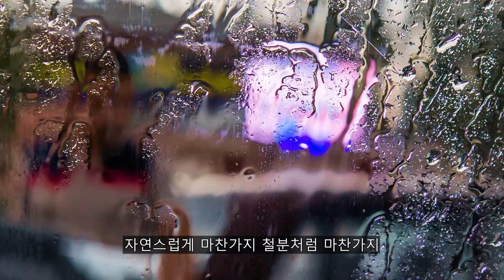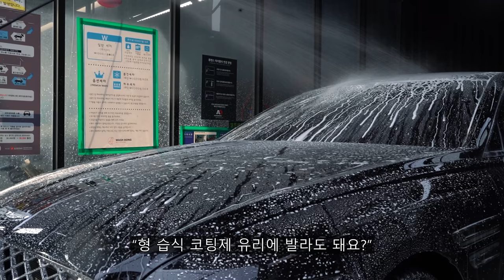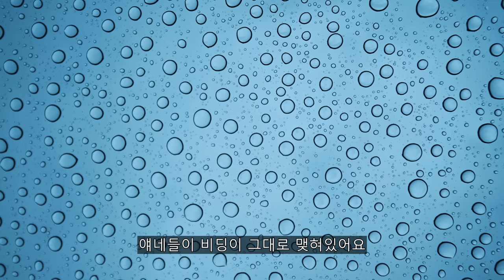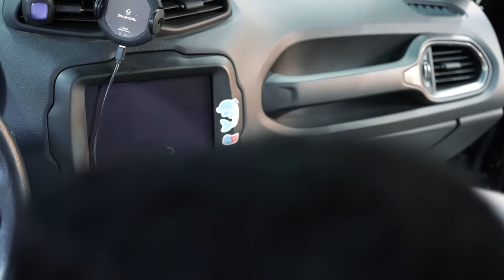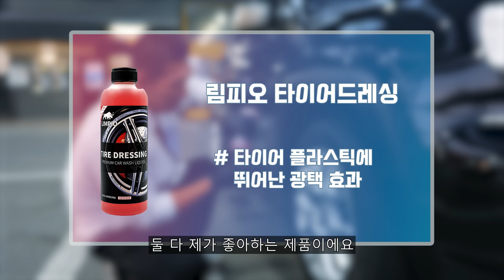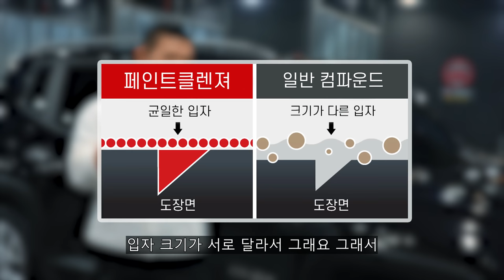자동차 실내 세차까지 포기한 차 살려내기 (Part. 2)(ENG)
겨울이 오고 지나갈 동안 자동세차만 했던 차를 봄 맞이 세차로 살려주는 방법 두번째!!!

00:00 이전영상 결과물
00:41 유막제거
03:55 드라잉
06:04 유리발수코팅
09:26 실내청소
15:44 마지막 드레싱
18:59 페인트클렌져
20:25 다음편 예고

그나마 페인트 클렌져 안하고
습식코팅제로 마무리 해서 이 촬영하고 다음날 반나절 정도 까지만 죽어있었어요 ㅎㅎ;;

다음편에는 관리 잘된 차량은 왜 세차가 쉽다는건지!
하면 할 수록 왜 더 쉬운지!! 왜 환자가 될 수 밖에 없는지에 대해
촬영해보겠습니다 +_+

궁금하신 점 언제든지 댓글로 남겨주세요!

화~금 11:00 ~ 21:00
토~일 10:00 ~ 21:00